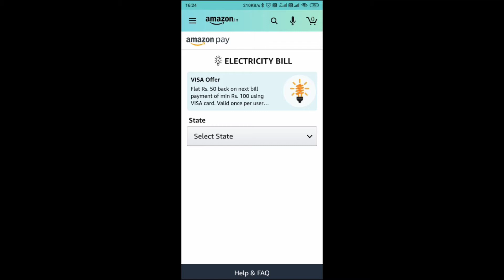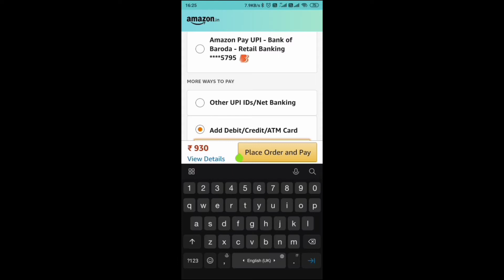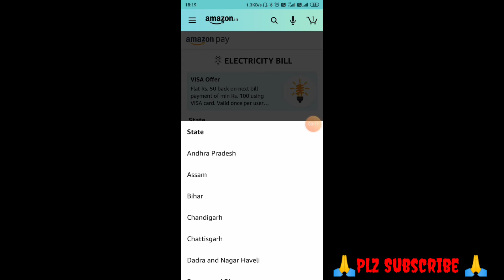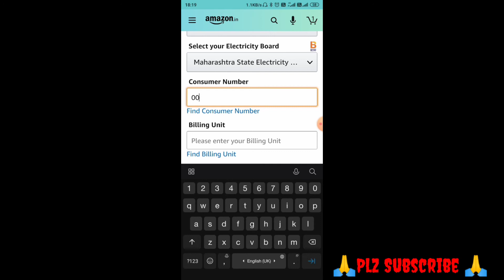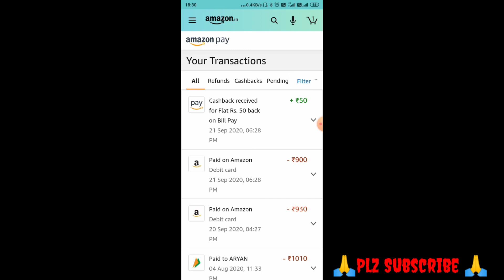Amazon me Flat 50Rs CashBack | Amazon new offer for bill payment - Visa Offer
Hello guy's
     Is video me mai aap logo ko Amazon ke visa offer ke bare me batane vala hu or sath hi aapke samne live bill payment krke dikhane vala hu. Yaha per hame kiss tarah se offer ko claim krna h, term and conditions kya h uske baare me puri jaankari Share krne vala hu.
This is Amazon visa offer, new Amazon offer for electricity bill payment using Visa debit card 💳.